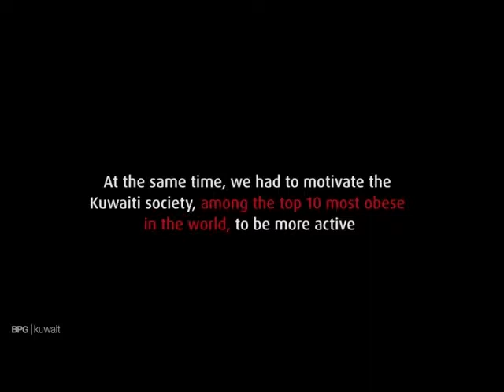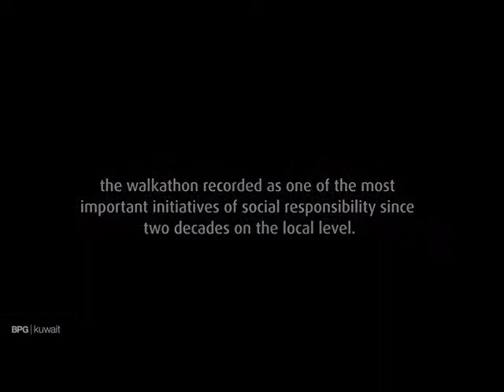NBK Walkathon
NBK walkathon, one more successful story! Mega THANKS to NBK, specially to the PR & Communication department leading by Manal Al Mattar for all their positive supports, consistent believe and walk with us the extra miles to achieved which seems impossible and here are the results.